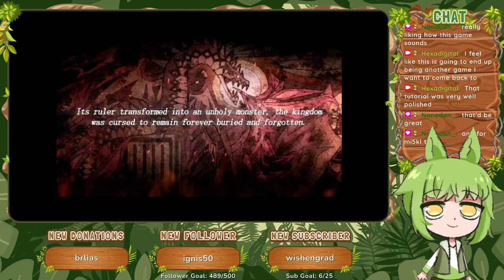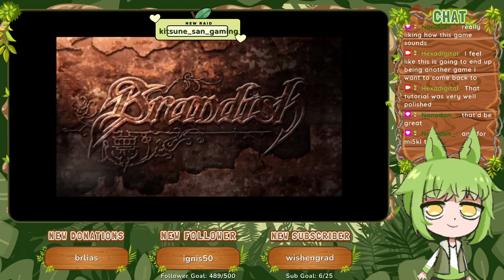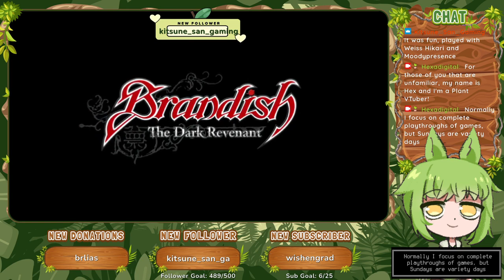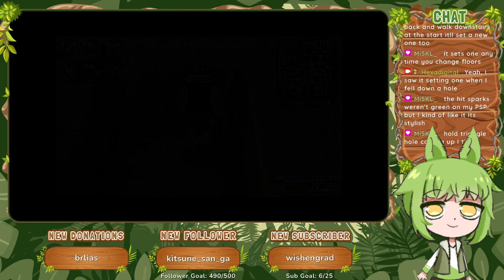Brandish: The Dark Revenant (2009) [PSP] :: 30 Minute Trial Gameplay